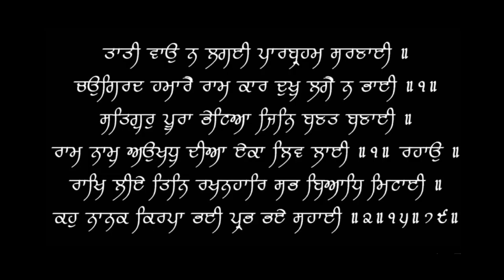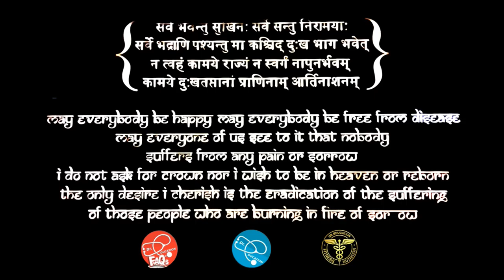Unbelievable Breast Feeding Myths vs Facts | Dr.Education (Hindi + Eng Subs) - Part 1